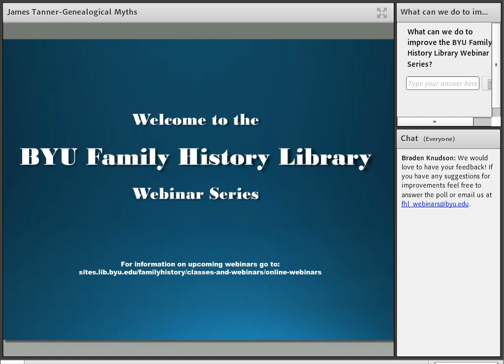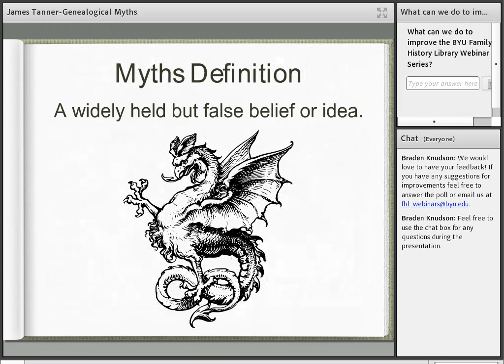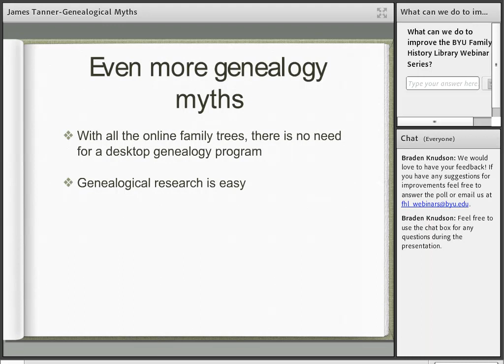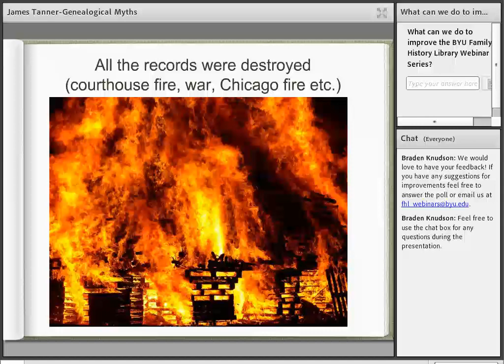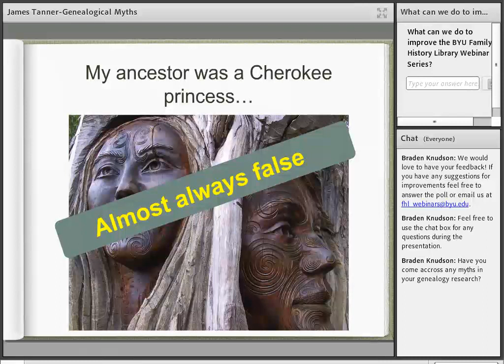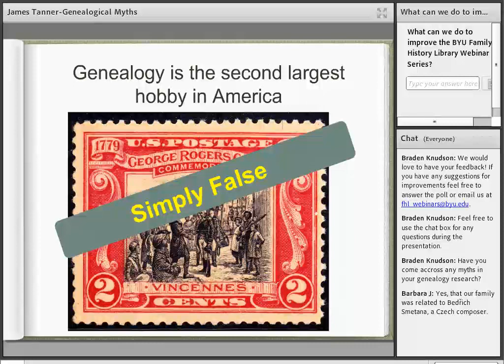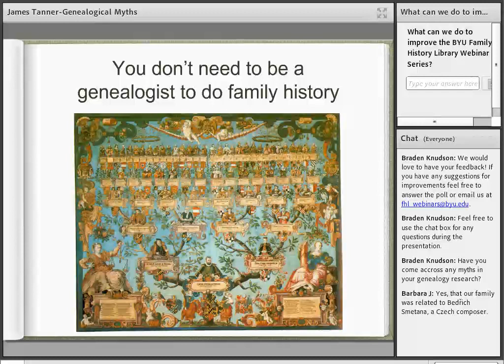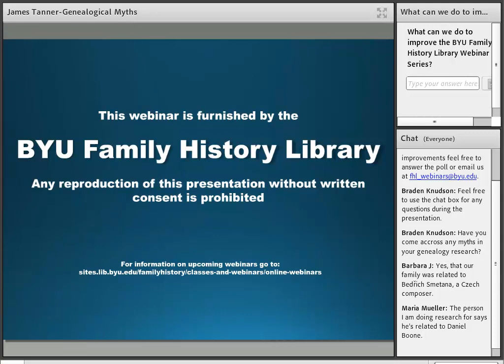Don't You Believe It! Debunking Genealogical Myths - James Tanner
Sometimes we come across things that seem interesting in our research. James go over a few of the common myths in family history.